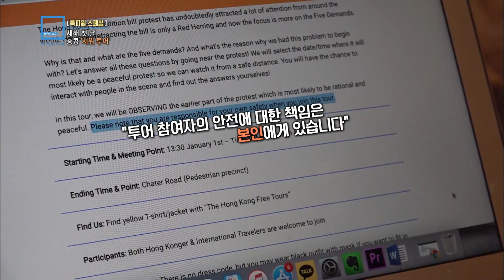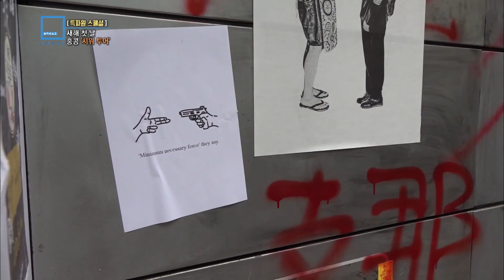홍콩 시위투어, 투쟁의 현장을 관광상품으로 (153회_2020.01.04.방송)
[홍콩 시위투어, 투쟁의 현장을 관광상품으로]
해가 바뀌었지만 홍콩의 민주화를 요구하는 시위는 수그러들지 않고 있습니다.  새해 벽두부터 100만 명이 참여한 대규모 시위가 일어났는데요.
그런데 이번 홍콩 사태의 어두운 면을 보여주겠다며 시위 현장을 관광상품으로 내놓은 여행사가 있어 화제를 모으고 있습니다.